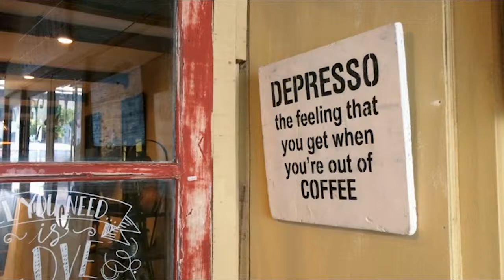Photoshoot Behind The Scene with Sony A6000 and Sony 35mm f1.8 Lens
My first video Behind The Scene Photoshoot with Allan Pradana as my model and Resna Rizki as my videographer.